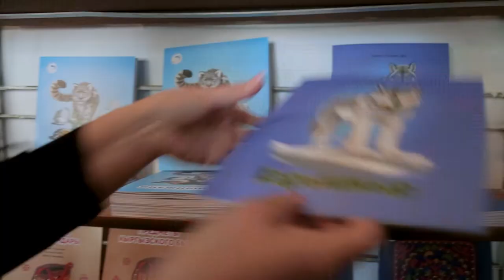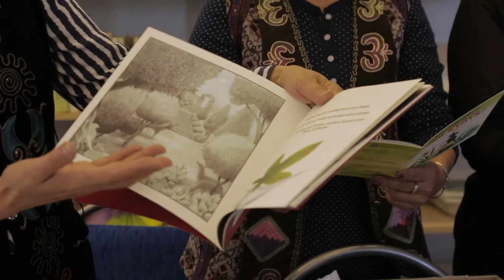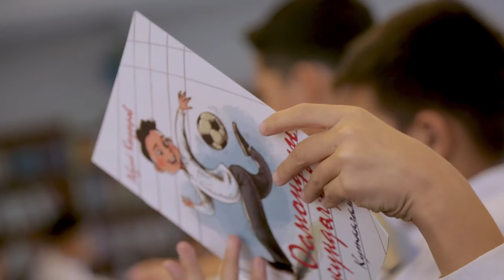USAID мектептерге 1 млн китеп берет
USAID Кыргызстанда көп жылдан бери билим берүүнү күчөтүүгө жардам берет. Кандай ыкмалар менен жардам берээрин карап көрөлү.